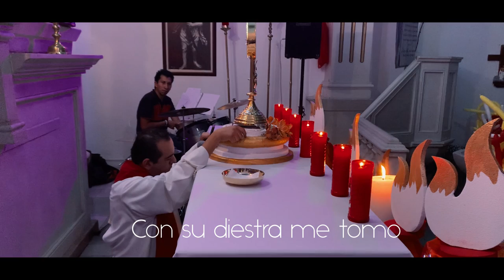Desciende Espíritu - Manuel Hernández (feat. Adonai Band)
Ya disponible en iTunes, Deezer, Spotify, Apple Music, Pandora, Google play y Amazon music.

Amazon music:

Tema original de Manuel Hernández, filmado y producido por DMR

Participantes:
Alberto - Coros
Pedro -  Guitarra Acustica y Coros
Luis - Guitarra Eléctrica y Coros
Sofia - Coros
Vera - Coros
Carmen - Coros
Evaristo - Coros

Manuel Hernandez - Autor y Productor (Piano, Synths  y Vocal )
Chava Romero - Co-Productor Musical
Ricardo Cilia - Camarografo

Agradecemos a la comunidad de Padres Agustinos por habernos invitado, especialmente a nuestro amigo Fray Pedro por habernos recomendado y al Padre Dago, parroco de esta comunidad por habernos recibido y permitirnos grabar este video, Agradecemos tambien a la comunidad de san cristobal metztitlan hidalgo, Dios siga obrando en su comunidad y den frutos abundantes, les dejamos las redes de la comunidad:

Letra:

Desciende Espíritu,
Enciende Espíritu,
Desciende Espíritu,
Enciende Espíritu,

Dulce gracia del Señor
Con su amor me libero
Y mi vida transformo

Con su diestra me tomo
La victoria el me dio
Y su gloria me mostro